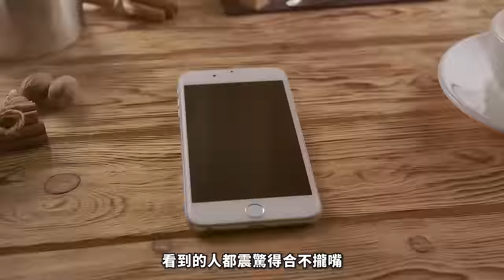2024最新丨模範生突然抽風，深夜屠殺親媽，狂刺46刀後自拍炫耀！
2024最新丨模範生突然抽風，深夜屠殺親媽，狂刺46刀後自拍炫耀！

2023年，佛羅里達州一起震驚全美的弒母案。13歲優等生德里克深夜持刀闖入母親房間，瘋狂砍殺46刀，剛出生14天的妹妹就躺在旁邊。行兇後他還拍下血腥照片炫耀網友，隨後淡定報警自首。這個品學兼優的少年，為何會化身冷血殺手？他與神秘網友的聯繫又揭示了什麼驚人真相？

每集節目將為您呈現：
1️⃣ 案件背景
2️⃣ 犯罪過程
3️⃣ 調查與破案
4️⃣ 審判與判決
5️⃣ 案件影響

精彩合輯：
🎦 歐美案件合集